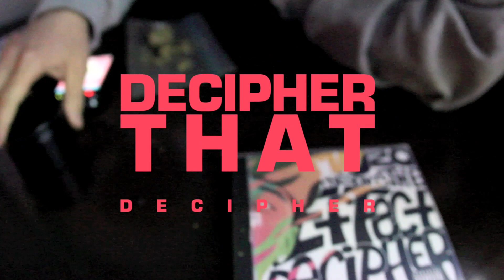Decipher - Decipher That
[LYRICS]

If you ain't know the name is DC, Decipher, hoe
it's ride or die, I drive and go like what I got a license for?
in life I'm so the early bird, the worm is like your hoe
pick her up 7 O' clock on the dot, I'm on my Nice and Slow
when the lights are low the dice are rolled, heard life's a gamble
could die today, rather light this choke than light a candle
got to take a shot, you light on ammo, I am Rambo
type commando, life's a bitch or life's a beach, I'll die in sandals
riding manual, at the boutique switching gear
give me that, give me that rack, give me that in black, make it dissapear
this blunt is Britney Spears, hit that baby one more time
take a look at the best in the game like which way is the jumbrotron?
from where the sun don't shine, Philly mother fucker
so what the glass as half empty? go fill it mother fucker
know what the deal is mother fucker
keep on passing that Boombastic, call me Mr. Lover Lover
I'mma soldier, war paint, stand and salute
fly as a mother fucker, fall and land on your roof
I'm acting like rapping is trapping, I'm bagging the crack in the back with a Macbook
give dap with a track and they back for the pack cause that shit is actually that good
blasted off that kush, high as solar rays
my problems go away, the L make my eyes lower case
bitch fine as Sonya Blade, flawless victory
pussy shaved on the sides, I call it Mr. T
these bars are history, know you repeat them
stay down or lay down, shoutout to K-town, soju I'm bleeding
Nobu sashimi, like bitch, I'm raw as that
lit them up, 2pac when I Hit Em Up, but they never call me back
where the laundromat? these rappers washed up
been paid our dues, you can't imagine what it cost us
but I learned keep patient, keep working late and don't flirt wit Satan
keep the purple blazing, we smoking roaches; exterminating
these nerds are hating, impersonating, they want to be me
should pay attention, what, you thought this shit was going to be free?
step up infront of DC like you was at the White House
it's December 26th, somebody need to knock your lights out
Muzo the lifestyle, TBC the co-defendants
Johnnyphlo body your sloppy flow with his broken English
we Jehovah's Witness, Dumb told me to Knocksteady
got a lot to get off our chest, yes, we top heavy
I'm on my Rocksteady, everybody want to be Bebop
haters on that happy hour, now they taking cheap shots
and they like to ask what I write these raps for, I just laugh
like if you still can't understand it I could help you decipher that

Got a long way to go
So I got to go now
Don't know how to slow down

Produced By StompBoxx